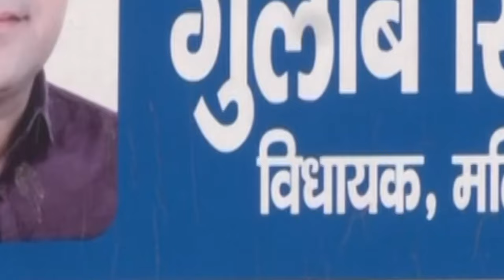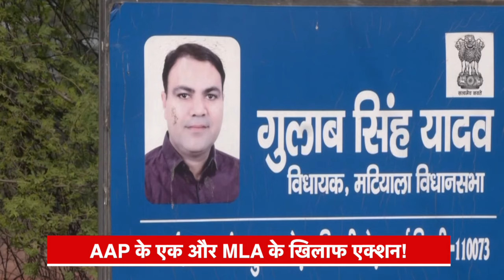ED Raid On Gulab Singh Yadav: AAP के एक और MLA के खिलाफ एक्शन! विधायक गुलाब सिंह के घर ED की रेड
आम आदमी पार्टी के एक और विधायक पर ईडी शिकंजा कस सकती है. केंद्रीय एजेंसी की एक टीम विधायक गुलाब सिंह के घर छापेमारी करने पहुंची. आम आदमी पार्टी ने शनिवार को ये दावा किया. पार्टी चीफ अरविंद केजरीवाल की गिरफ्तारी के बाद एजेंसी विधायक के घर पर रेड कर रही है.